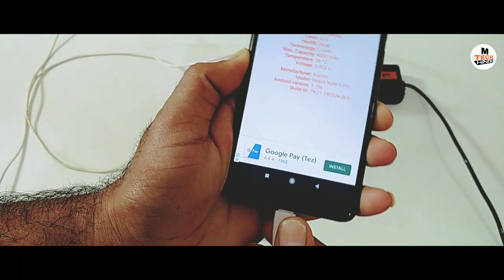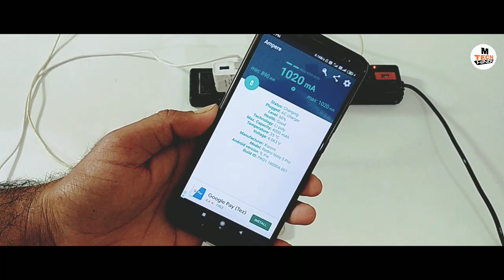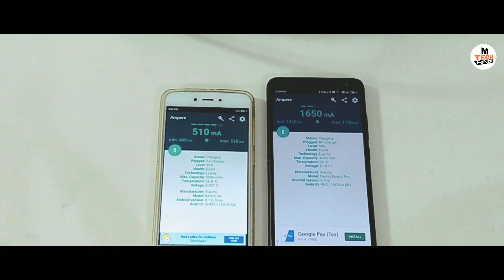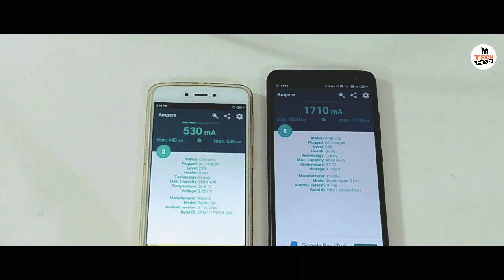How to check original USB data cable | Identify Original Or Fake USB data cable | Ampere App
Ampere

Did you ever felt, that one Charger/USB cable set charges your device really fast and the other not? Now, you can prove this with Ampere.

Measure the charging and discharging current of your battery.

PRO features:
- Widgets
- Notification
- Alerts on device
- Alerts on Android Wear

Not every device is supported because there are devices which lacks an appropriate measurement chip (or the interface) and they can not be supported at all. Please read the list of not supported phones at the end of the description.

The app is not meant to be mA accurate. It is only good for evaluate which Charger/USB cable combo is working the best for you on the same device.

Start the app and wait ca. 10 seconds ("measuring" is on the display). After this time, the charging or discharging current will be shown.

The current depends on many things:
- Charger (USB/AC/Wireless)
- USB cable
- Phone type
- Current tasks running
- Display brightness
- WiFi state
- GPS state

Please don't use the readings on this app as concrete science. However, the readings are good enough to relatively measure how various chargers and USB cables fair on the same device.

If the app shows 0mA all the time, please use the settings option "Old measurement method". You can force the app with it to use the old measurement interface, if the Lollipop device has at least one.

Unfortunately some Samsung devices don't give correct (measured) values (e.g.: S5), just the maximum possible charging current with the actual USB cable/charger configuration. This is a firmware problem.

Background info: The app measures the charging/discharging current of the battery. If your phone is not connected to a charger, you see the discharging current which is negative. If you connect a charger then the current what the charger gives will be used to supply your phone and the remaining power will be charged into the battery.

If your phone consumes 300 mA without a charger connected (-300mA on the display), then a 500 mA charger will charge your battery maximum with 200 mA current (200mA on display).

Technical info: The displayed current is an average value from 50 measurements minus the 10 upper values and the 10 lower values. The displayed current can be shaky or unstable or even zero which means, that the Android system provides unstable values. Every company uses different battery types and other hardware making it difficult to get accurate results about your charger.

LiPo batteries don't draw the maximum for the full time it takes to charge the phone. If your battery is charged almost full then the charging current will be much less as by lower battery levels.

- Dave's (EEVBlog) LiPo Charging Tutori